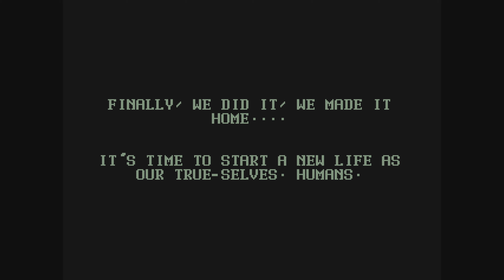Egglien - Full Playthrough PS5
I received a free review copy of this product from Woovit